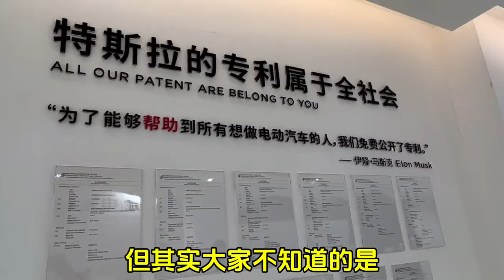马斯克低调访华的深层原因#马斯克抵达北京